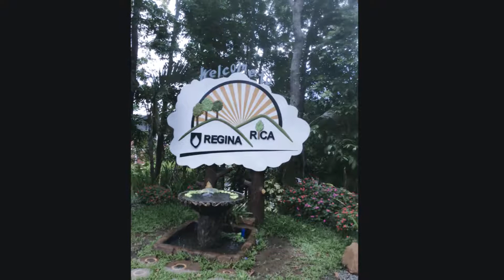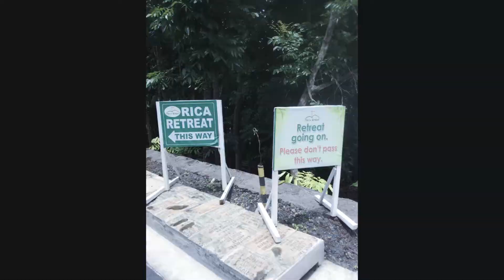MISSIONARY Servants of the Holy Trinity Phils.(2)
Vocation Promotion...